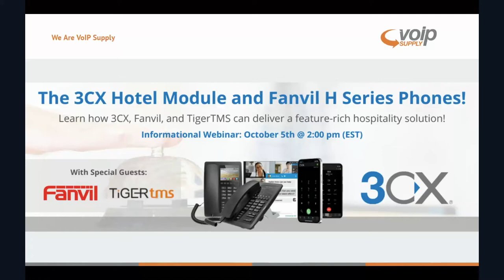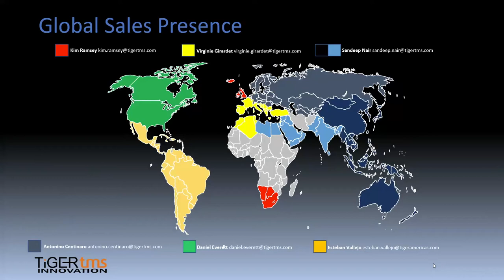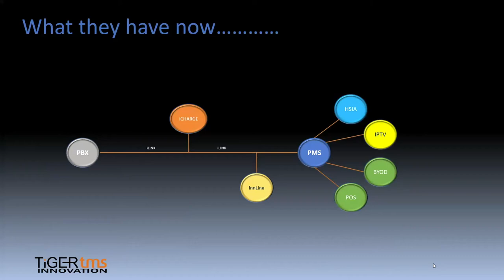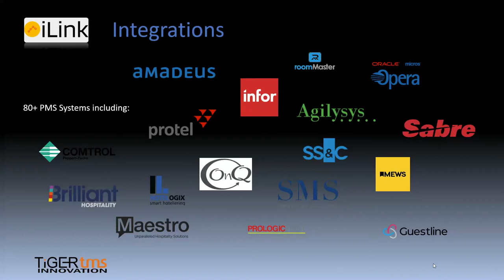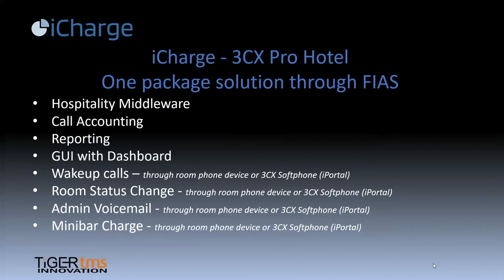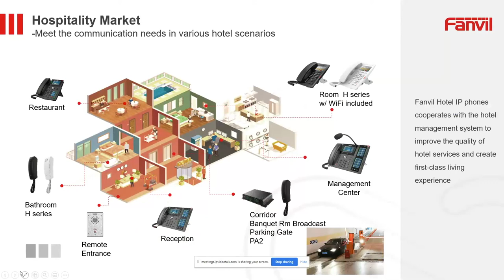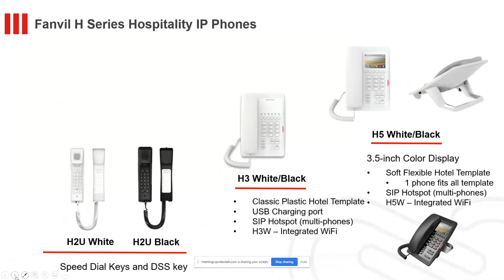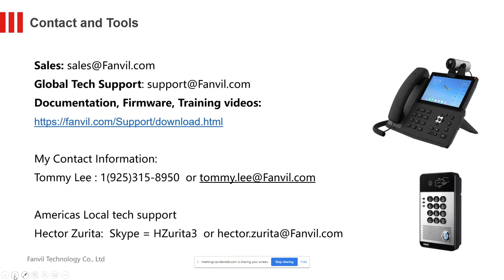3CX Hospitality With Fanvil & TigerTMS | Webinar 2021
Learn how 3CX, Fanvil, and TigerTMS can deliver a feature-rich hospitality solution with the 3CX Hotel Module and Fanvil H Series phones!

We have everything you need for VoIP!

We're an Authorized Distributor of Fanvil! Become a reseller today!

Follow VoIP Supply On Social Media!